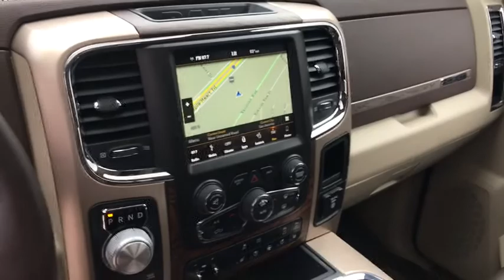2018 Ram 1500 Austin, New Braunfels, Boerne, San Marcos, San Antonio, TX N521545A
Bright White Clearcoat U 2018 Ram 1500 available in San Antonio, Texas at San Antonio CDJR. Servicing the Austin, New Braunfels, Boerne, San Marcos, TX area.

11910 Interstate 35 Frontage Rd